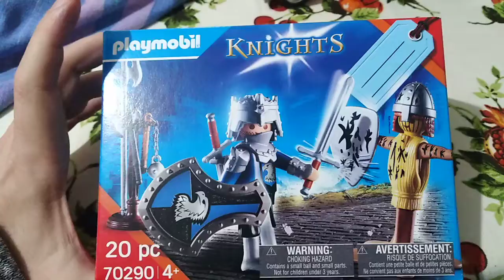Playmobil Knights toys